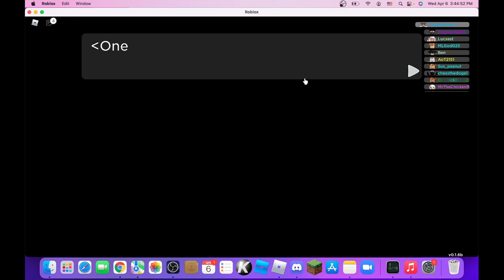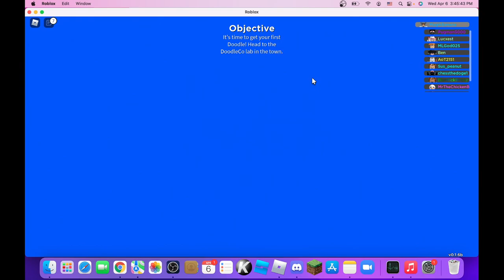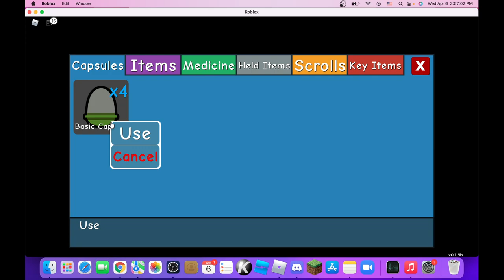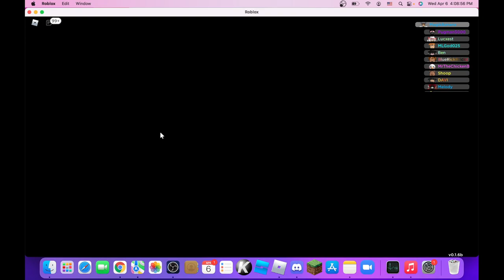Doodle World Playthrough ep:1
Hey guys, it's me. I know I know i haven't posted in a while but i promise to start posting more. I've been quite busy with school work and stuff. Anyways in this video I'm gonna take a look at this new game Doodle World! enjoy!